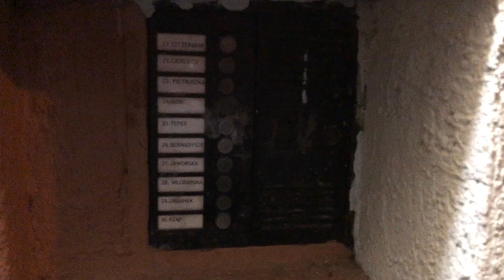Domofon analogowy cz. 35